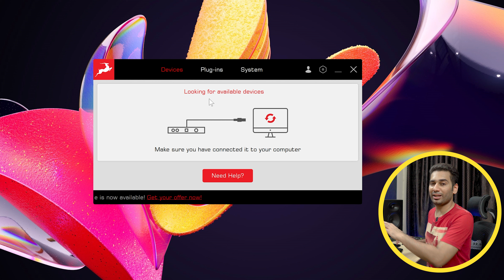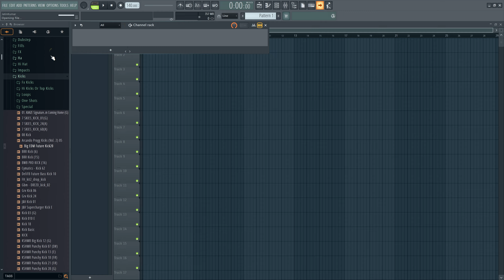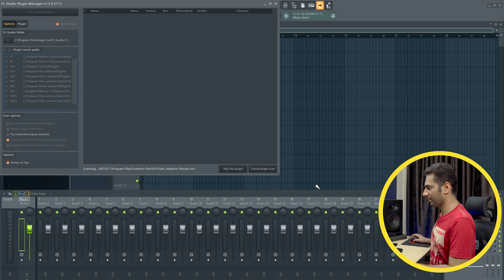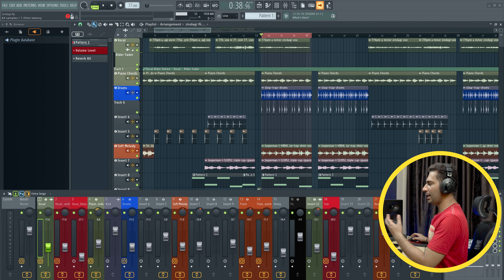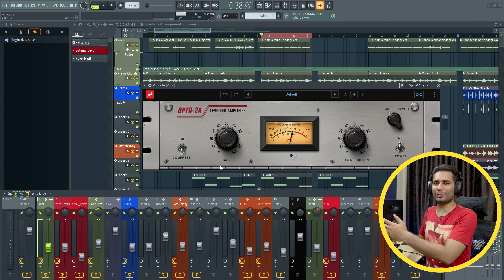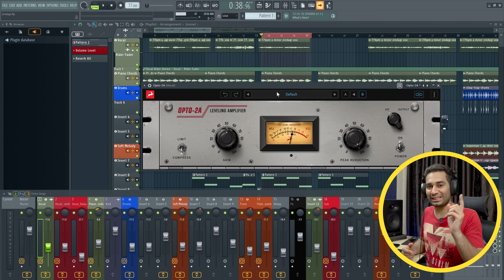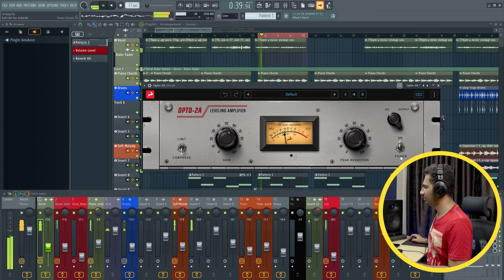High Quality Plugins are here | Synergy Core Native Plugins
High-Quality Hardware Emulation Native Plugins.

Zen Go Audio Interface

Time Stamps:
0:00 - Introduction
0:57 - Installation
1:53 - Scanning Synergy Core Plugins in FL Studio
2:07 - Activating Synergy Core Plugins
2:29 - Adding Synergy Core Plugins in FL Studio
3:06 - Does this have a resize option?
3:46 - Antelope Audio Native Plugin Opto 2A in Action
6:28 - Before Adding Opto 2A Compressor
6:43 - After Adding Opto 2A Compressor
7:00 - Why 2A is my favourite Compressor
7:22 - Outro